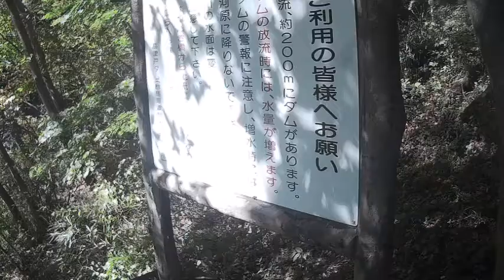大間々散歩・ 高津戸峡遊歩道・静止画動画その２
大間々散歩 です。
高津戸峡遊歩道の静止画動画その２です。